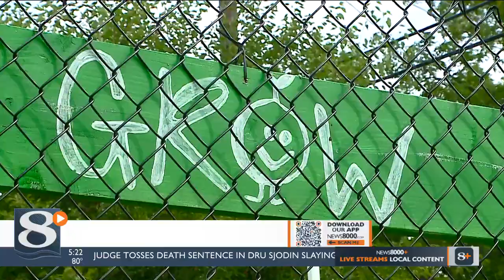Great Grow get Together